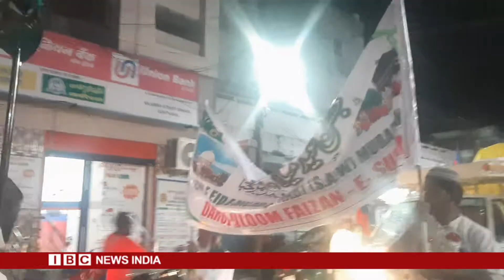Milad un Nabi celebrations in India at Andhra Pradesh : IBC News India